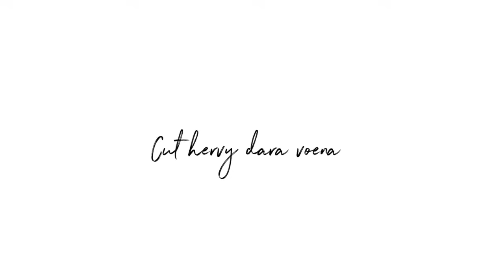WEEKEND MASAK SIMPEL DAN QUALITY TIME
Assalamualaikum..

terima kasih.